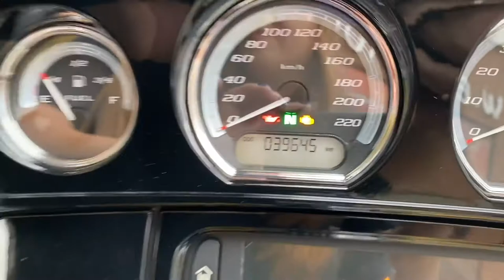Harley Davidson Electra Glide Ultra Limited 2017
Harley Davidson Electra Glide Ultra Limited 2017, Amarela, único dono com tela multimidia, bluetooth, GPS, piloto automático, aquecedor de manoplas, freio ABS, alarme, manual e chave reserva, moto impecável e sem detalhes!!!